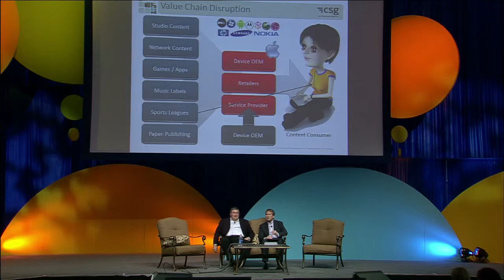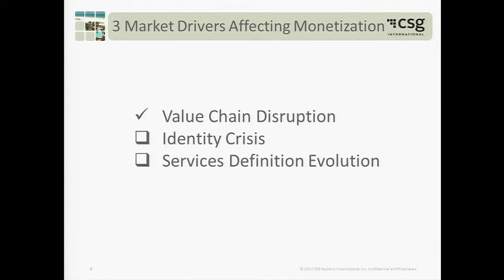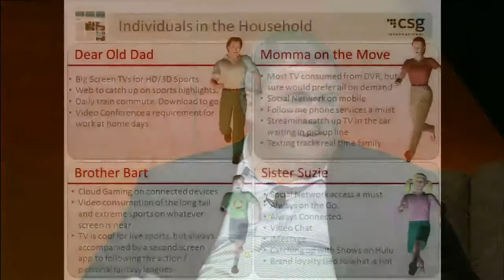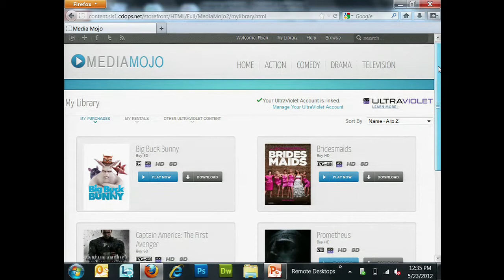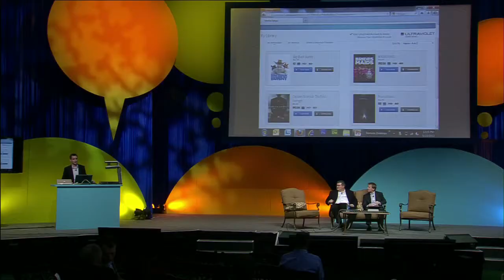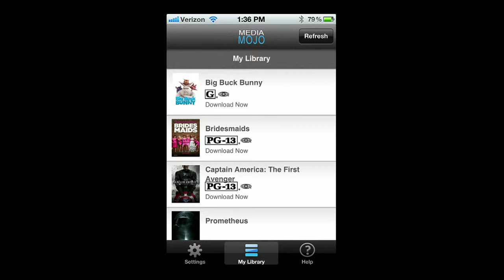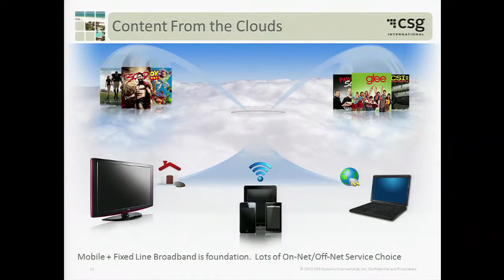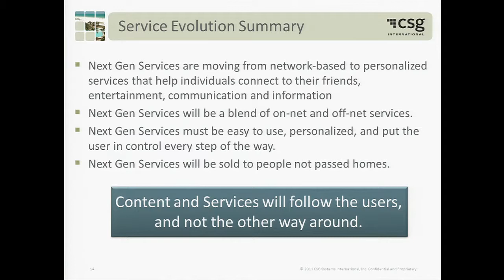Imagine Park Wednesday: Cable Culture Shock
Cable Culture Shock: Engaging Customers as Individuals in the Digital Content Environment

Guest:
Kent Steffen, President, Content Direct, CSG International, Inc.

Host: Stewart Schley, Industry Analyst/Author, Stewart Schley Content, LLC